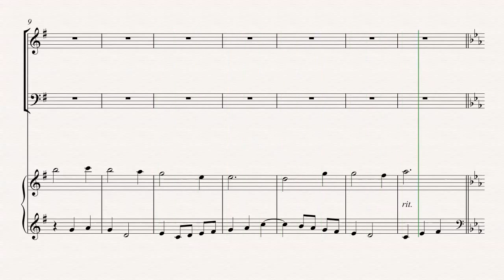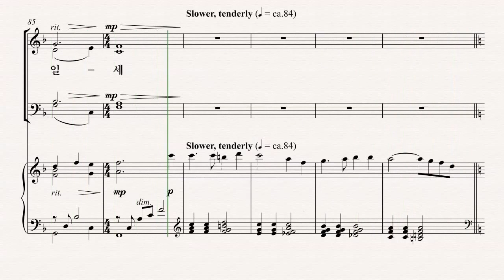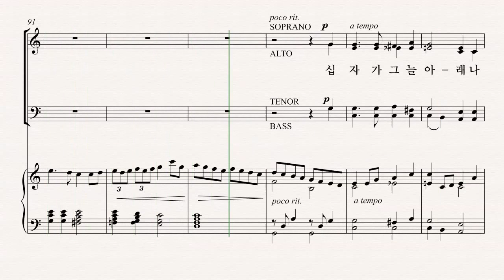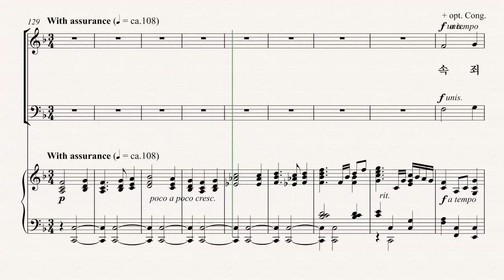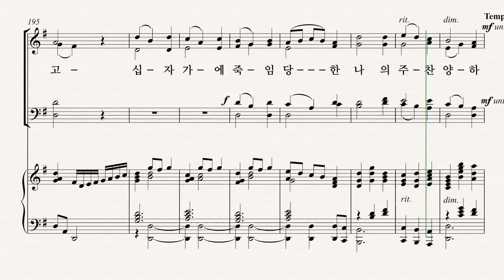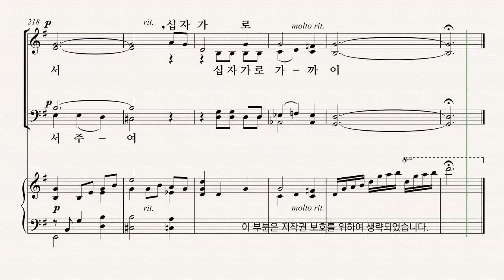[부활절 칸타타] '사순절과 부활절 성가모음집5' Lloyd Larson 06.세 곡의 사순절 찬송 모음 - T